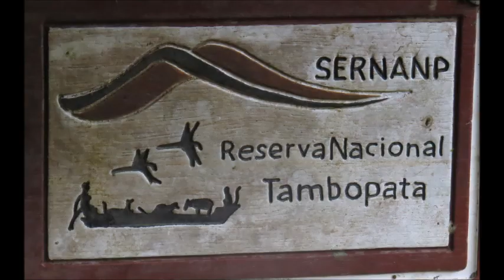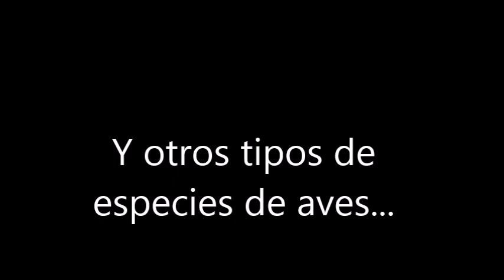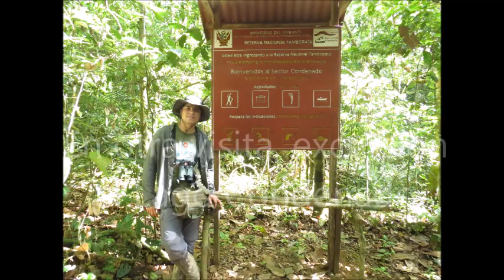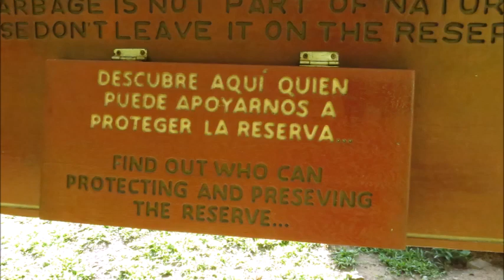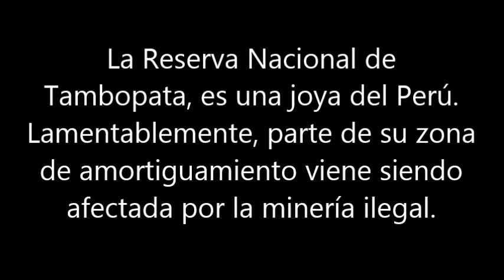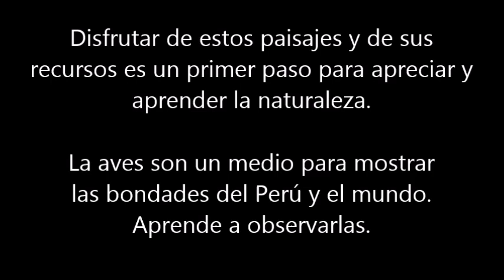Observación de aves en TAMBOPATA (Perú)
Tambopata es un lugar ideal para ver aves y fauna de la amazonia.
This is a great place to watch birds and wildlife from the amazon.